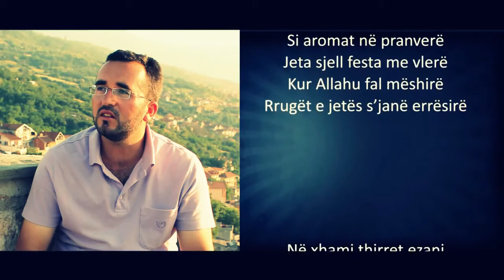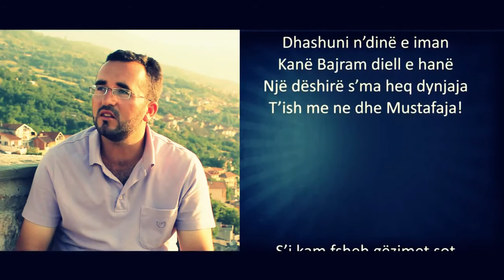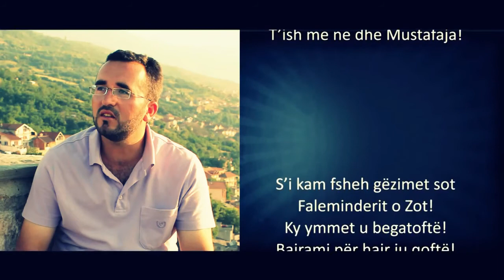Kreshnik Abdullahu Gëzimi i Bajramit Official Video